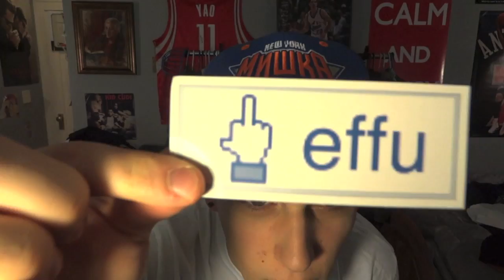Clothes from you, the viewers!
Stay fresh, my friends.

And Instagram! @AlwaysFreshAFA

Use my repcode DOPE33 to get HUGE discounts on Karmaloop and PLNDR. Help me help you!

Here is your EXCLUSIVE invite to join PLNDR.com!

Songs:
010DA instrumentals
A Tribe Called Quest Instrumentals